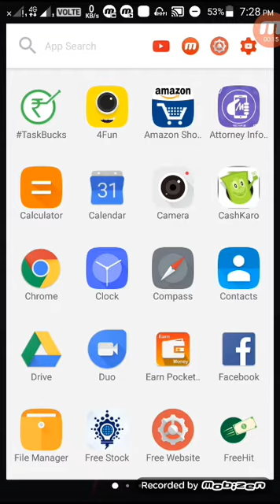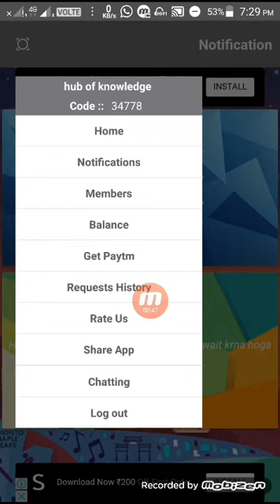Earn paytm cash within 2 min and get ₹ 10 PROOF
Old video link to understand apps

your friend hub of knowledge  is earn huge amount of money from new app Free Website.